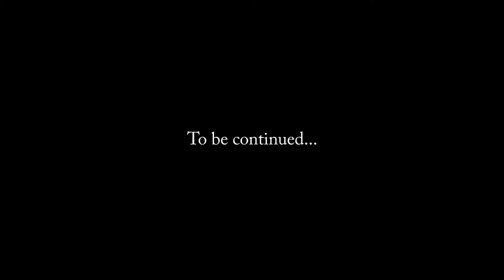A Clash Of Kings 2.0 - #39 - Cheating Death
With an small army at her back, Rhaenys Targaryen journeys to The Dreadfort in search of wildlings.